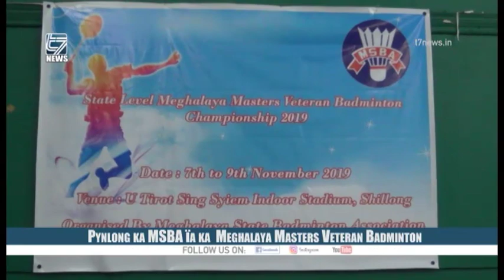Pynlong ka MSBA ïa ka Meghalaya Masters Veteran Badminton